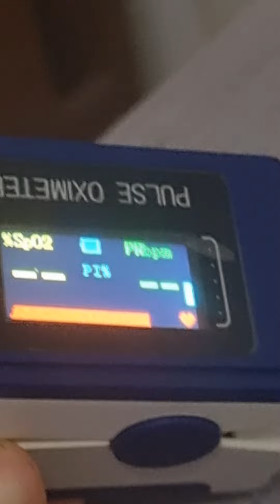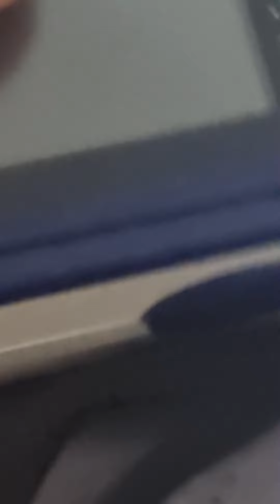Nu mia arătat nimic:))))